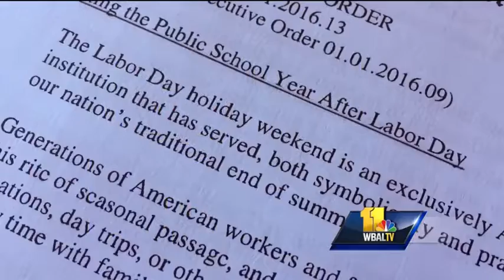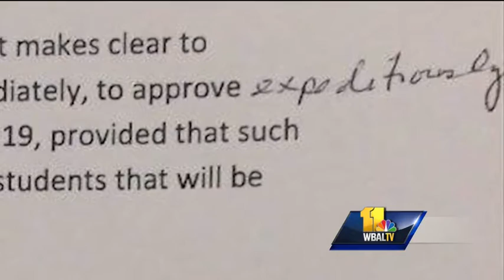School calendar debate continues in Maryland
Gov. Larry Hogan has revised an executive order on requiring public schools to start after Labor Day. The revised order issued Tuesday added details on how schools can apply for waivers.